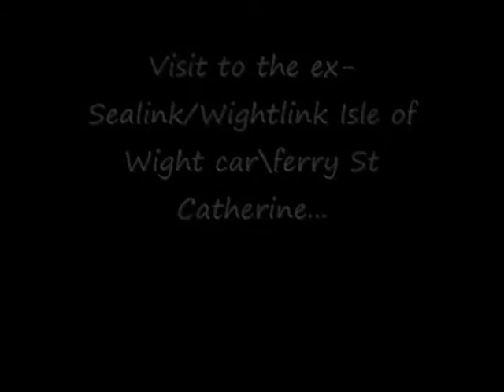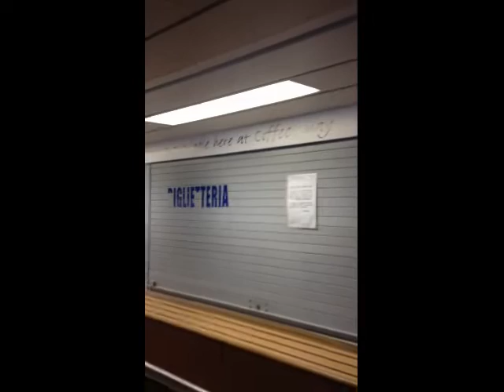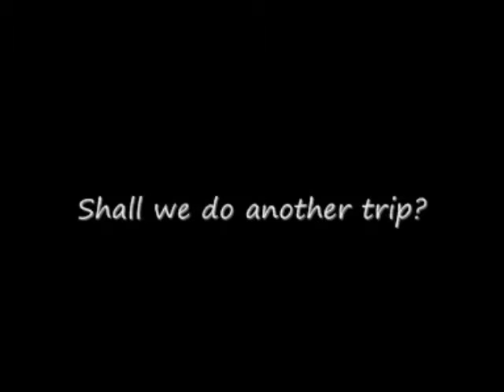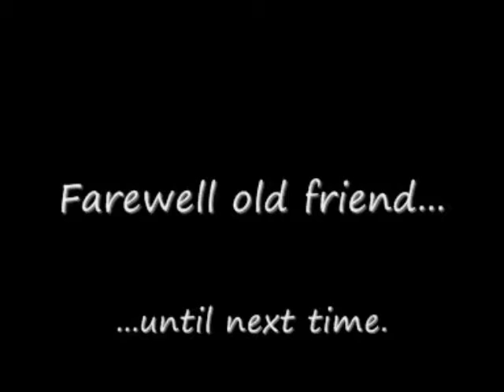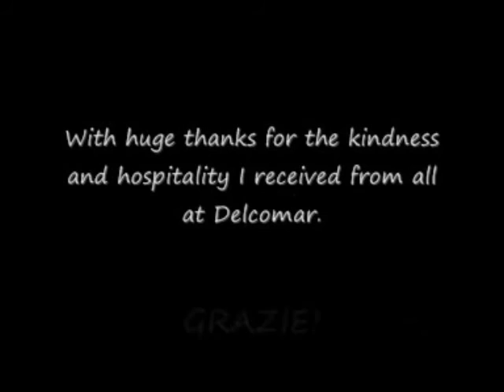Visit to ex-Sealink/Wightlink ferry St Catherine, now Delcomar's GB Conte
My visit to see the ex Isle of Wight ferry 'St Catherine'.
The first of the Saint class vessels to be built in 1983 and now operating in Sardinia with Delcomar Compagnia Di Navigazione between Calasetta and Carloforte.

I must say a huge thankyou and grazie to all staff and crew at Delcomar for showing me such incredible kindness and hospitality during my visit.